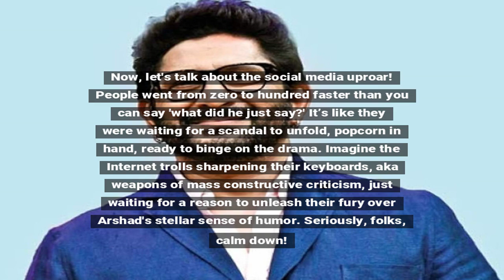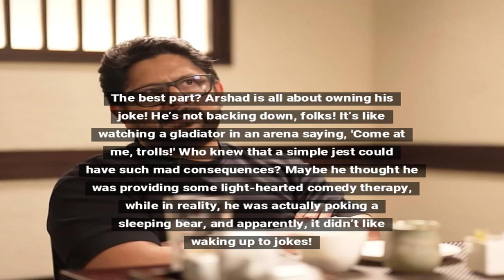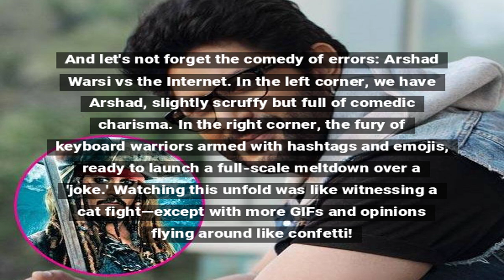Arshad Warsi Responds to Backlash Over Joker Remark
Arshad Warsi addresses criticism after making a 'joker' comment about Kalki Koechlin, revealing his perspective on humor and social media reactions.